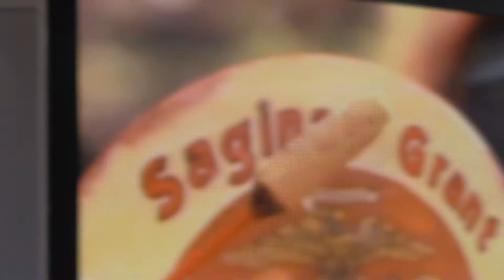Good Morning New Zealand Rick Mora & Saginaw Grant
Global Unity Tour starts in New Zealand with Good Morning New Zealand. One of NZ's most watched morning shows on television. Press tour for Wellington Comicon called ARMEGEDDON. Special guests do to our work in films like Lone Ranger, Worlds Fastest Indian and Twilight. Always sharing a positive message about indigenous people's in film and television.